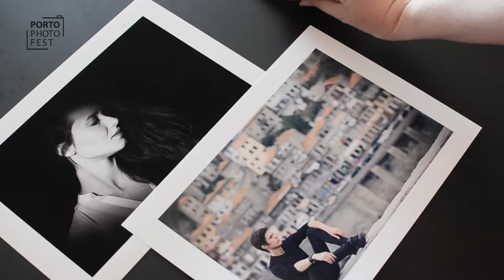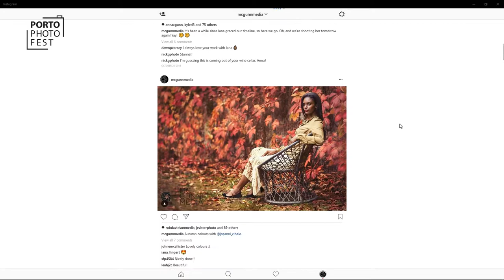Porto Photo Fest: Portfolio review with Cradoc Bagshaw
Whether you’re a blogger, content creator, hobbyist or a pro photographer, getting an impartial review from a pro can help you elevate your images and clearly define - or refine -  your brand.

 At PPF, you’ll get instant feedback from professional photographer Cradoc Bagshaw that can help you bring your work to the next level you’ve been striving toward.

Book today to secure your place